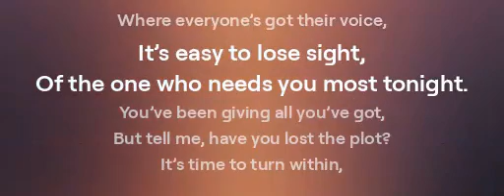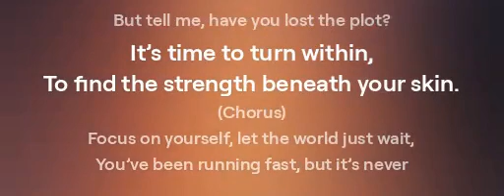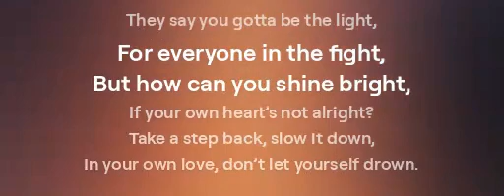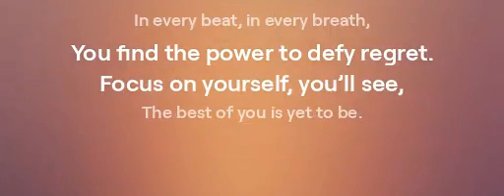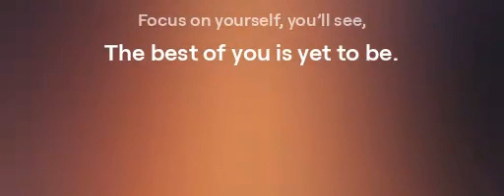Focus on Yourself - New song 2024